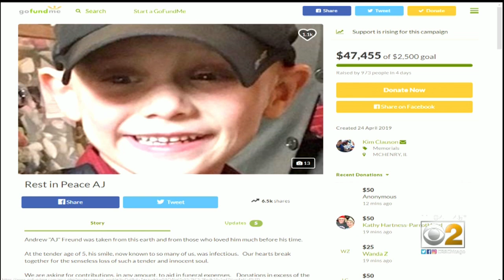A.J. Freund's Parents Face Hearing On Murder Charges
A McHenry County judge has assigned a public defender to represent the mother of 5-year-old A.J. Freund against murder charges, but his father is seeking more time to decide if he also wants a public defender, or to hire his own attorney. CBS 2's Mugo Odigwe reports.